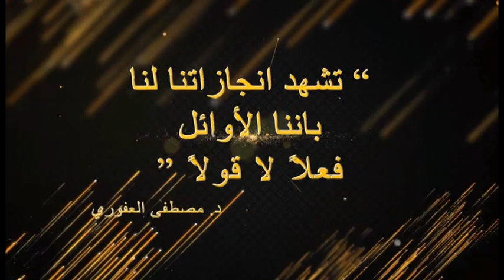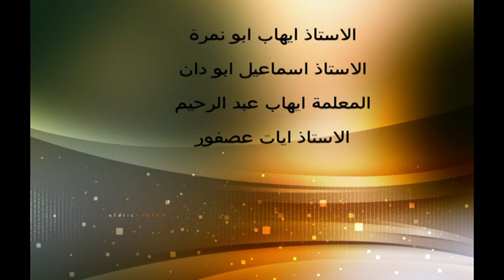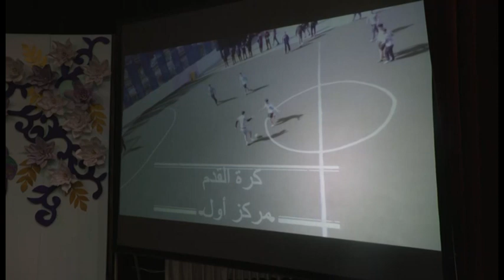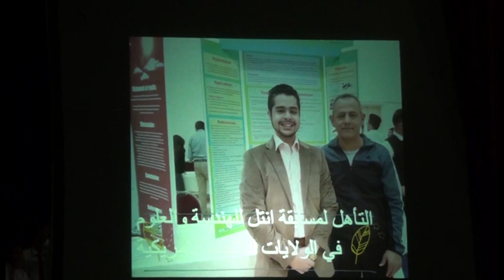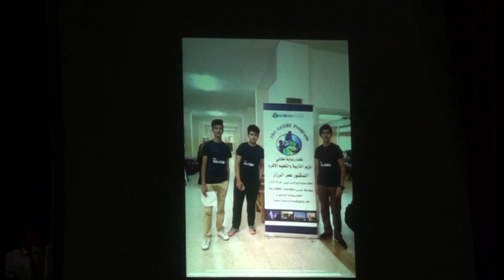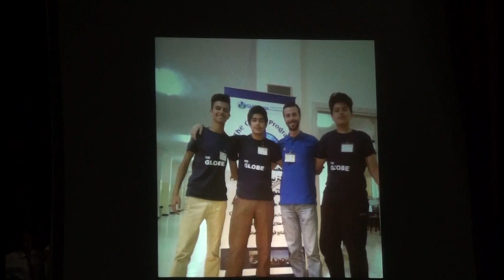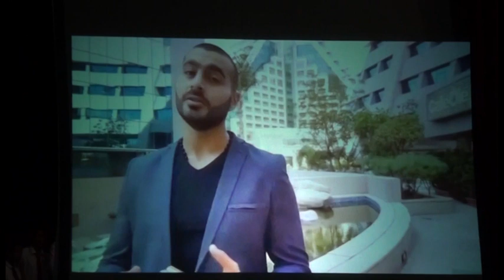حفل تخريج الفوج الثالث عشر من طلاب مدارس النظم الحديثة - ج2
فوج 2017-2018